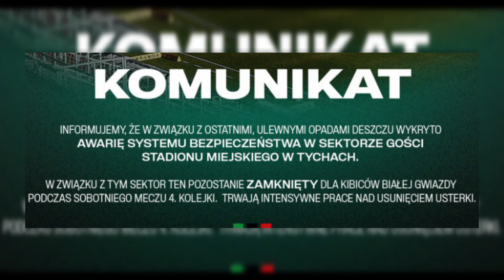KIBICU POLSKIEJ PIŁKI, KONIECZNIE OBEJRZYJ TEN FILM!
Sportowe siemanko!
Zapraszamy Was do wysłuchania mocnego i emocjonalnego odcinka Wymądrzam Się. Wymądrza się Bartek Zając z naszej dziennikarskiej watahy.
W dzisiejszym odcinku Bartek omawia temat ważny dla wszystkich Kibiców. Każdy chciałby, aby jego klub i kibice byli traktowani z należnym szacunkiem. Tak się nie dzieje, od pewnego czasu, w przypadku jednego z najbardziej zasłużonych polskich klubów sportowych - Wisły Kraków. Posłuchajcie i dajcie znać o tym, jakie jest Wasze zdanie na ten temat.

Go&Win!